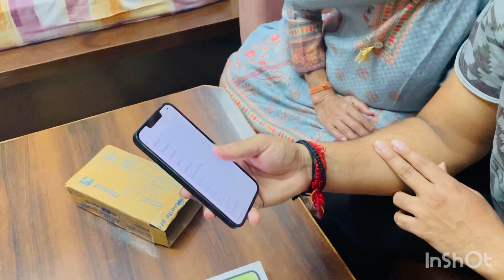Papa ne diya iPhone gift | unboxing iPhone 14